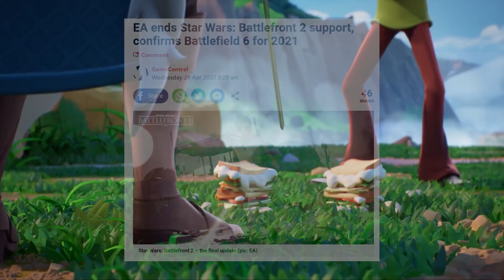MultiVersus is Shutting Down (For Now)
MultiVersus is going to be shut down until early 2024, and I wanted to go over the news with you guys. It's a bummer, but ultimately should be positive for the game's long-term health.